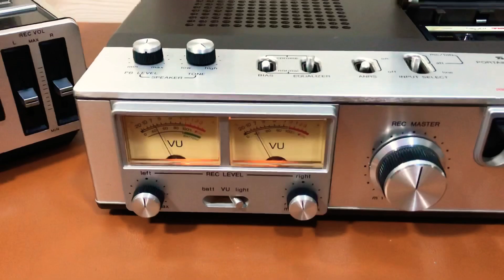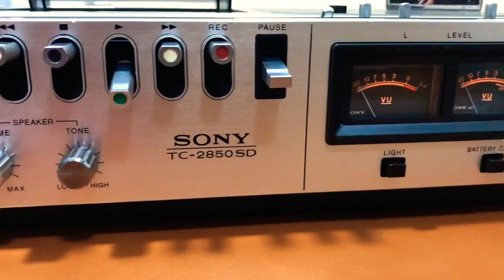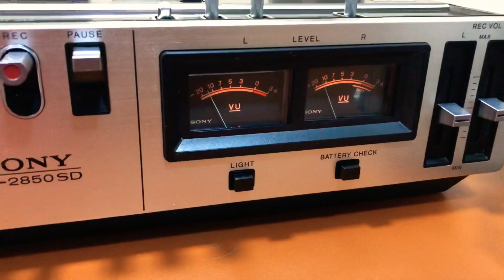Tìm đâu ra hàng đẹp vậy Cassette Sony TC-2850SD Giá 4tr, Cassette Victor KD-3 Giá 5tr LH: 0772020010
Chất như nước cất hàng đẹp giá cao

Sony TC-2850SD 4tr
Victor KD-3 5tr